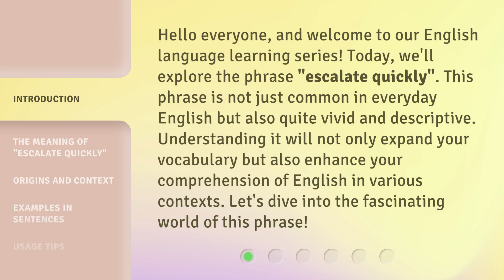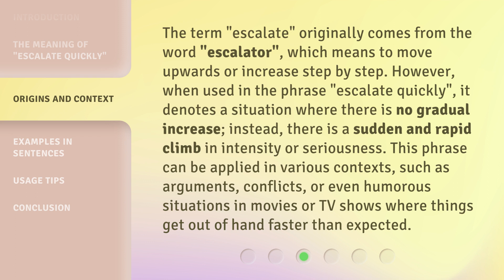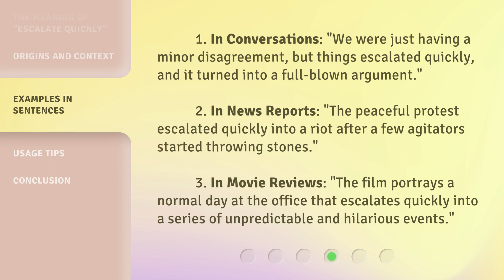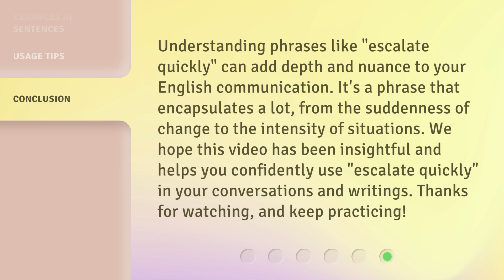Escalate Quickly: Understanding its Meaning and Use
00:00 • Introduction - Escalate Quickly: Understanding its Meaning and Use
00:35 • The Meaning of "Escalate Quickly"
01:04 • Origins and Context
01:43 • Examples in Sentences
02:16 • Usage Tips